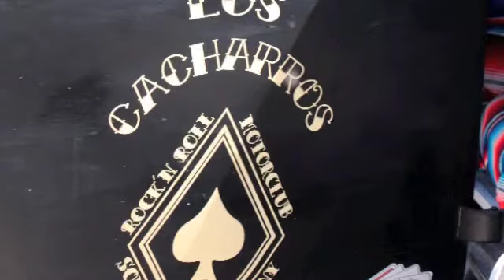Hangar Rockin' part 1.m4v